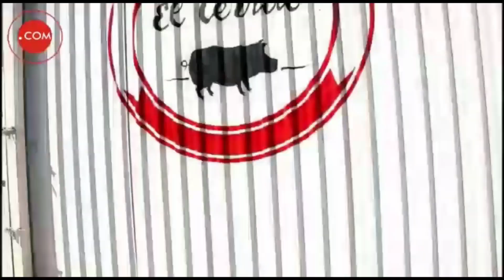2023 MULTIMARCAS FECHA 3- Series y Final - Speedway San Rafael Mendoza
2023 MULTIMARCAS FECHA 3- Series y Final - Speedway San Rafael Mendoza